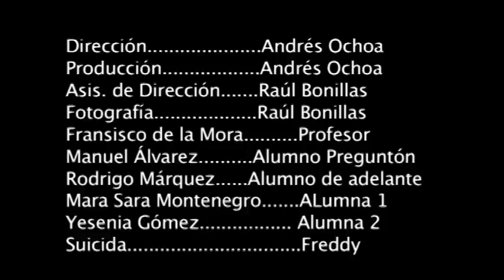Examenes Finales - Llegaron Los Finales Parte 1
Segundo Promo de LA SAGA: FINALES